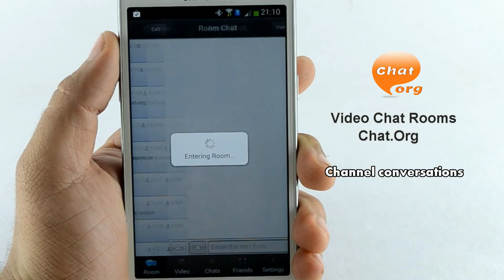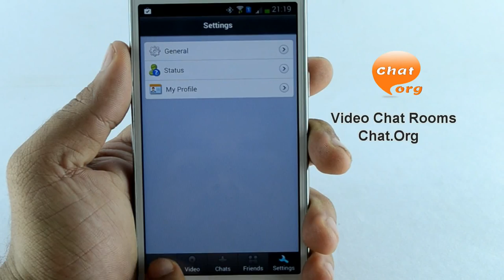Video Chat Rooms - Look2cam.com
It's the android application for the chat enthusiasts Service provider Chat.Org.

Chat.Org is one of the biggest chat service in the world. Now, we offer for you our application. an useful, powerful but easy multi-user video chat app for Android, with it you may explore thousands of video chat rooms! Additionally it's for FREE!

Chat.org one of fastest growing social networks with millions of users from different countries different cultures.
This is an amazing application which allows you to connect to chat.org from wherever you are make new friends, new social life and chat live with friends and loved ones.
It is very easy to register and log in which will take only few seconds and its TOTALLY FREE!

NOTE : This application requires an extension application of 'Adobe AIR' in order to work smoothly on camera with it's features. Chat.org application will ask you to download this program than direct you to " Adobe AIR " application.

FEATURES :

Nice User interface
Easy and user-friendly
Funny and Meaningful Smileys
Take a picture or select one from your album to send it to the chat lobby or a specific person.
Small icons in the user list to indicate chat users with video or audio.
Video user list
Private chat for the private conversations
Members have the ability to add friends, and a friends/buddies list, while guests don't have it
You can control and edit own profile easily
Check other user's profile and trip their inside
Block annoying user
Change status (available, busy, away)
Enter a chat room ID to access any specific chat room
Message control, sounds control